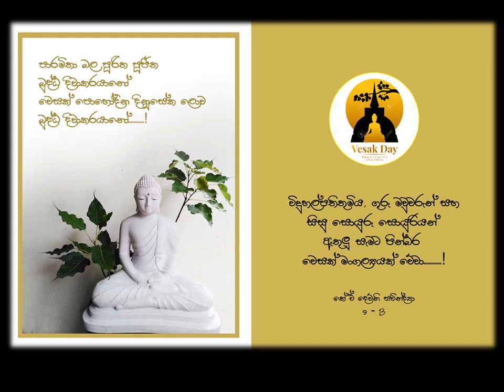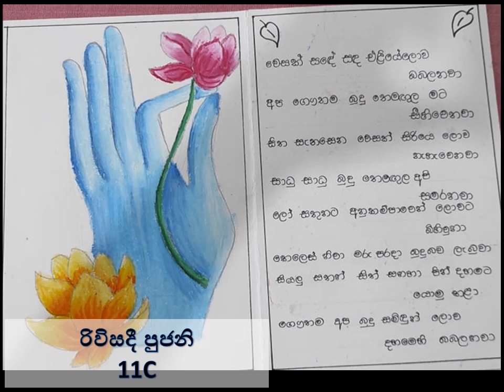Digital Vesak Celebrations 2021 - St John's Girls' School Panadura -Grade 9,10,11,12 & 13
Performed by the students of  Grade 09-13  in St John's Girls' School Panadura.